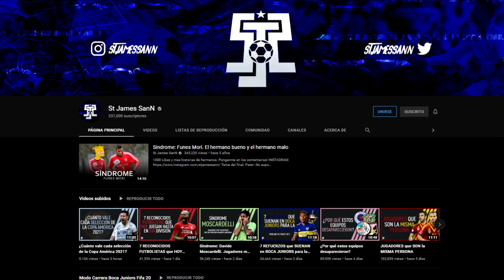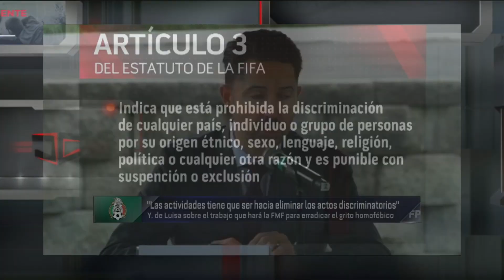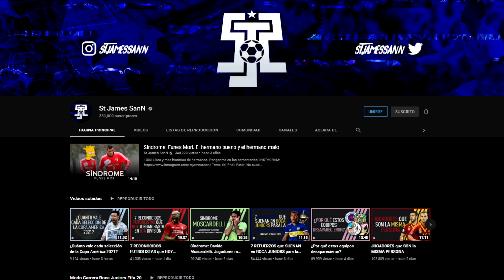¿Por qué la FIFA quiere dejar a México sin Mundial 2026?